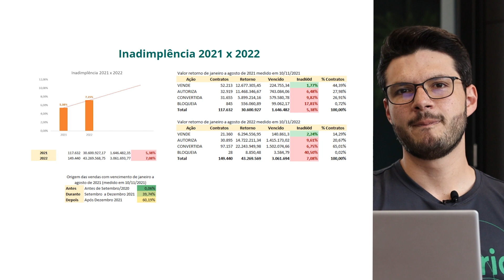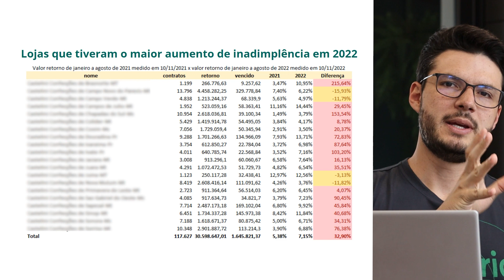Não pare de trabalhar com o análise de crediário na sua loja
✍️ Comente.
📢 Compartilhe!